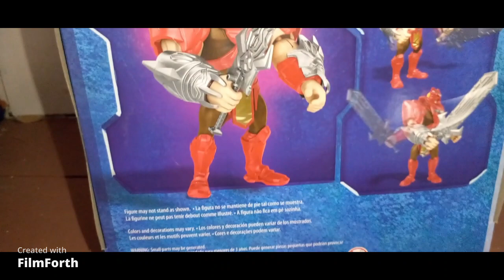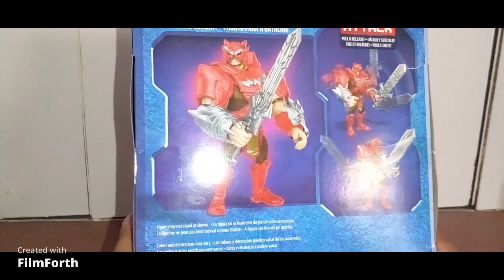figura de battle armor he-man serie animada de netflix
que pasa mi banda el dia de hoy tenemos una figura de heman de la serie animada que salio en netflix espero q les guste